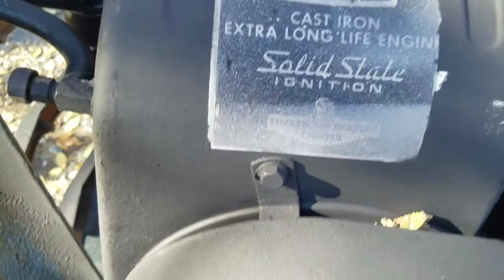What did I buy?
Picking up a garden tractor that I've wanted for a while now